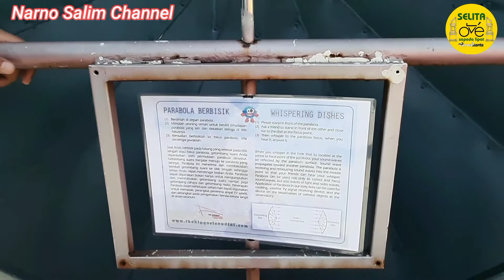GOWES KOTA BARU PARAHYANGAN BANDUNG BERSAMA SELITA PURWAKARTA.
Hay gaeesss..
Kali ini Sepeda Lipat Purwakarta gowes ke Kota Baru Parahyangan Bandung.
Menikmati keindahan alam dan udara segar Kota Baru Parahyangan Bandung sungguh luar biasa. Apalagi semalam habis hujan jadi udara di pagi harinya terasa segar sekali. Walaupun hanya sebagian dari punggawa SELITA PURWAKARTA yang gowes pagi ini.
Mudah mudahan dilain waktu bisa lebih banyak lagi peserta nya.

@fb. Narno Salim Ngawi
@ig. narnosalim